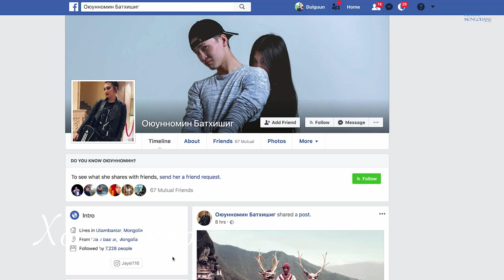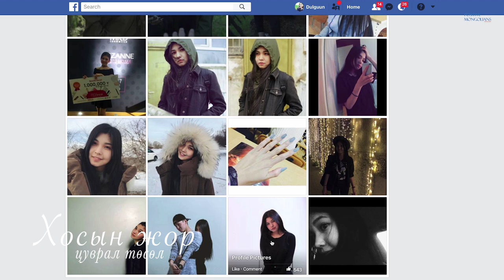Jason&Jayel - Хосын Жор #010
Jason&Jayel - Хосын Жор
Хосын Жор цуврал тѳсѳл  #010